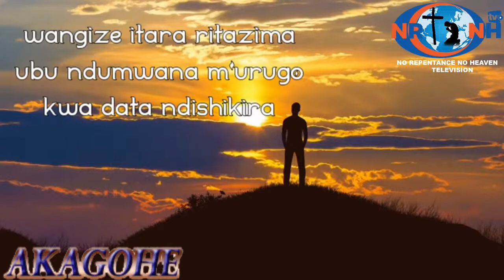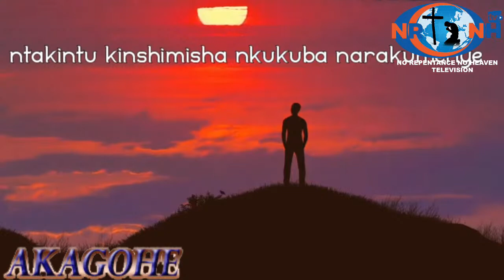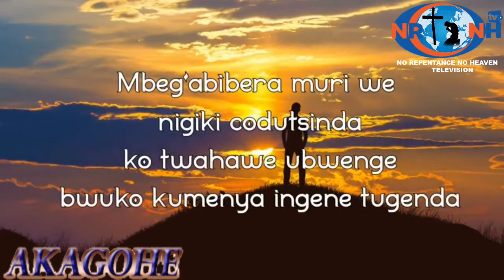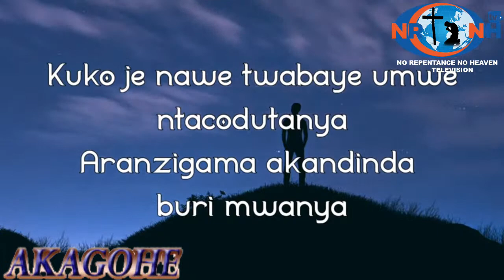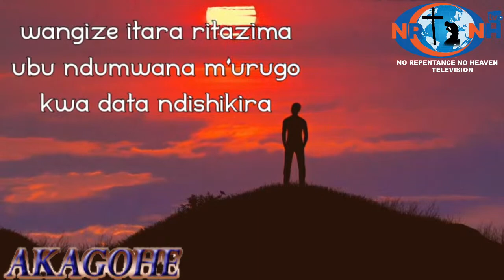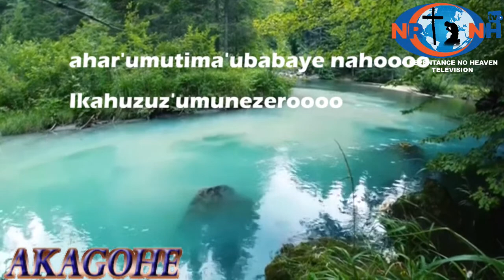AKAGOHE HAMWE NA ELIAS MKWASA